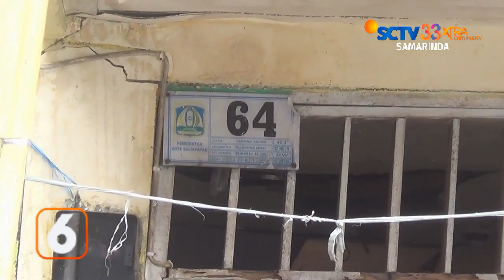BERITA SEPEKAN KALTIM EDISI 27 JULI 2023